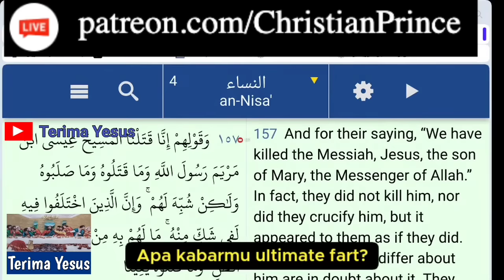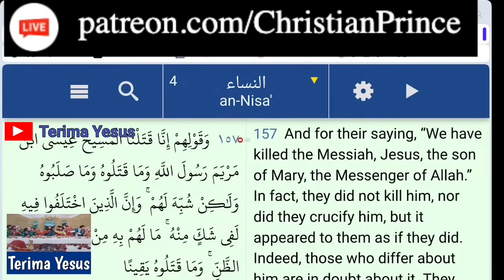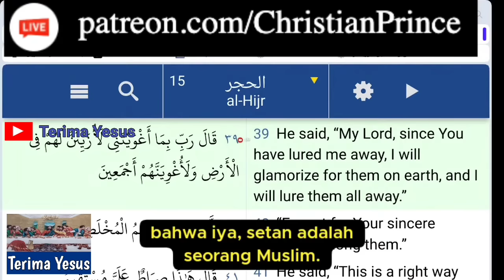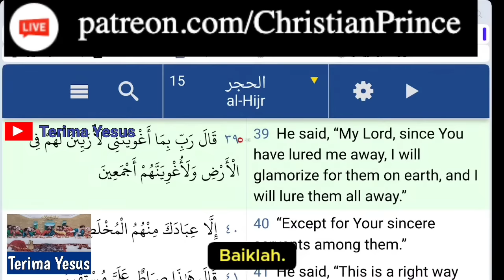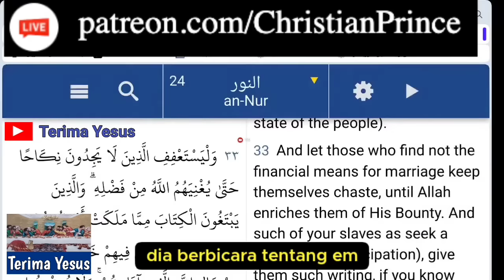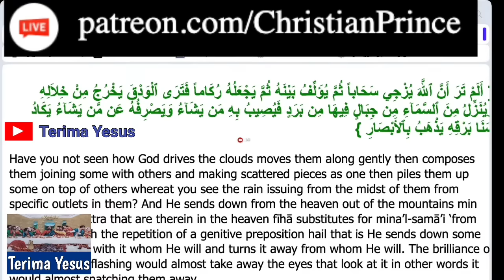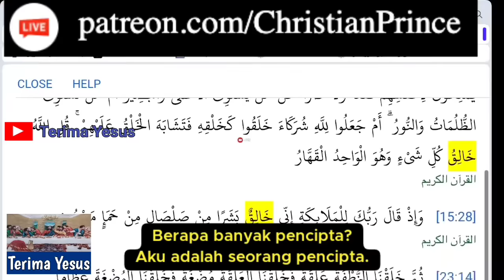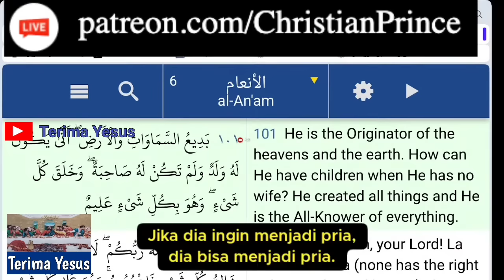Penelepon Muslim Merasa Yakin Telah Menjawab Semua Pertanyaan CP Dengan Satu Jawaban Yang Sama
Christian Prince Debat Dengan Seorang Muslim Yang Ingin Membantahnya.